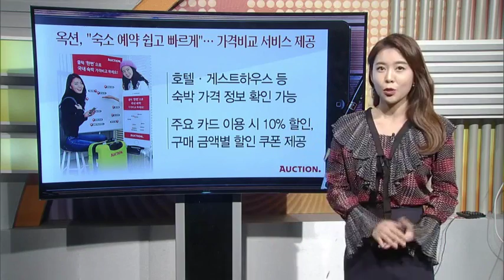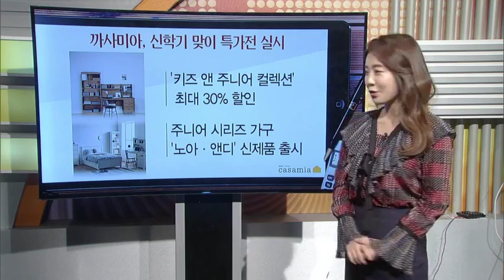[돈버는 생활경제] 옥션 '숙소예약 쉽고 빠르게'…가격비교 서비스 선봬 외 2건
01/18 MTN 투데이